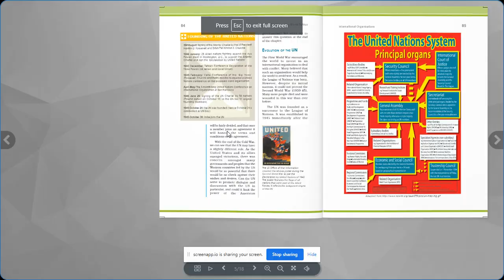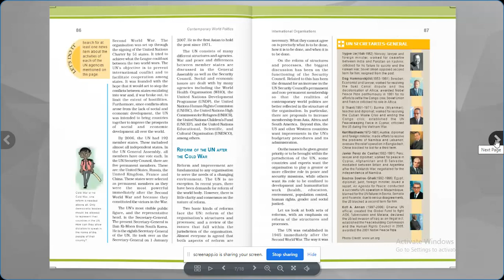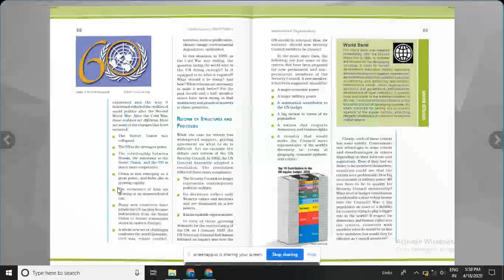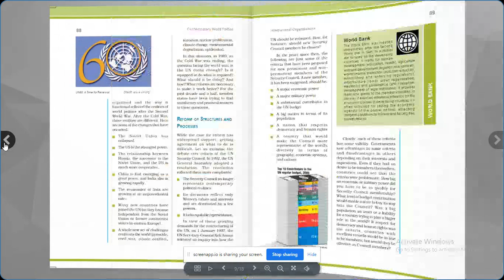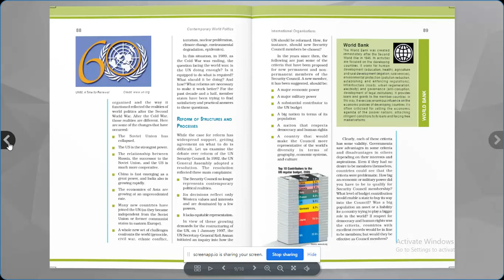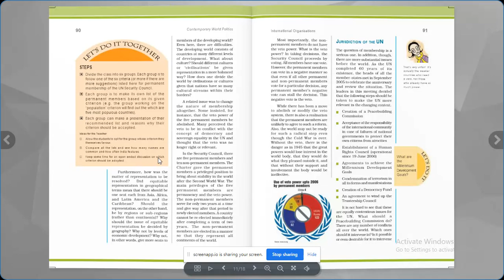XII C Political Science 21-04-2020 By Mrs Ruhi Singh